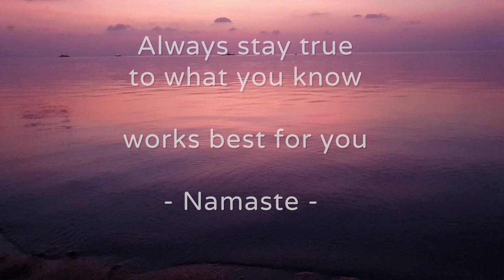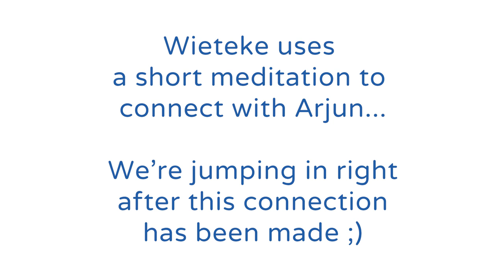⭐ Channeling Arjun - OBE's & Astral Travel | with Vanessa and Wieteke | PART ONE - ⭐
Please enjoy this conversation between Vanessa Roster (from Norway / co-founder of Co-Uni) and Arjun of the YahYel (channeled by Wieteke Koolhof from the Netherlands). Questions with time-frames below.

Grab a cup of herbal tea and your pillow, as you join Vanessa and Arjun in this multi-dimensional exploration, that was recorded in February of this year - on the wonderful island of Koh-Phangan, Thailand :)

Q&A:

02:08
On Leaving the Body & OBE's (Out Of Body Experiences)
Arjun lays out the the fundamentals of these ideas.

10:30
Q. How can we train becoming aware of ourselves whilst focussed in multiple lactions at once? Arjun answers from the level of where most of humanity is in their evolution right now as a collecive and gives some simple tips on how to train the type of focus, needed for such endavors (so we can consciously have these experiences).

12:40
Q. Can we reach a point in our evolution where we no longer have to die (leave the physical body behind)?

14:11
Q. There are stories of the (dead) body's of certain guru's, not decomposing. Why would that happen?

20:33
Q. How can we teleport?

24:55
Q. Skipping (the slow passage of) time deliberately, is this possible?

26:54
Q. Is it possible to change our physical appearance?

29:58
Q. If someone regretted getting a tattoo for instance; could they remove it from their body by intention?

33:12
Q. Healing: if someone lost a limb, could they just manifest it 'back into being'?

35:40
Q. Mental and emotional Healing: " Statement: we cannot perceive anything - that we are not also in one way or another - at least partially on the same frequency wavelength of. " This idea (see statement) makes a lot of people feel sad, guilty or bad, when witnessing something un-preferred. How can we transform this?

And of course Arjun wouldn't be Arjun if there weren't some good laughs mixed in along the way ;)

As always - think for yourself - take from this what resonates -
and just leave the rest behind 🙏

⭐ LINKS ⭐

Also check out this fun interview with Vanessa and Wieteke on sharing the idea of ET-Contact with other people

Link to PART TWO of this transmission: ... will follow soon! ;)

Artist: Nomyn
Title: Astral